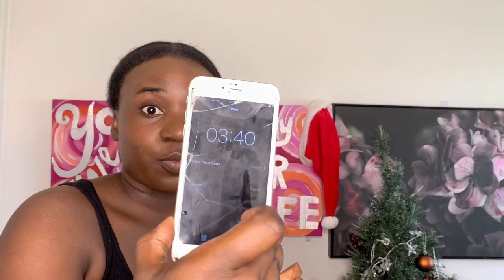10 MINUTES MAKE UP/HAIR GET READY CHALLENGE |vlogmas2020 Day 18&19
10 minutes makeup/hair get ready challenge, in this video I try to beat time by doing my hair and make up with in 10 minutes as you know ladies take long to get ready so I wanted to break the cycle and challenge myself and other people around the world, as I used L’Oréal foundation, water and aloe Vera with olive as my mains.